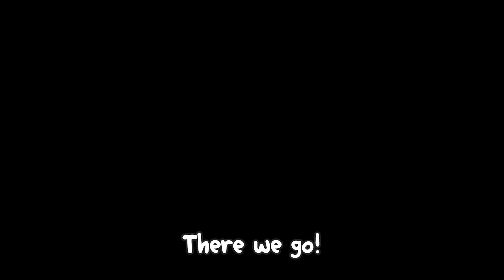Starting Over as Katakuri Noob to Max Level in Blox Fruits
Discord (JOIN NOW) Leopard Perm!

Watch me go from a Katakuri noob to pro in Blox Fruits! Starting fresh on a new Roblox account, I'll be leveling up to the max using The Awakened Dough Fruit in Blox Fruits!

As a dedicated Blox Fruits YouTuber, I create a wide variety of exciting and informative content based on one piece characters, game guides, updates, and fun live streams.

So why should you tune into my videos and live streams? Simple – because I offer the one of the best Blox Fruits content around. My videos informative, engaging, and my live streams are always a blast.

Title ► Starting Over as Katakuri Noob to Max Level in Blox Fruits